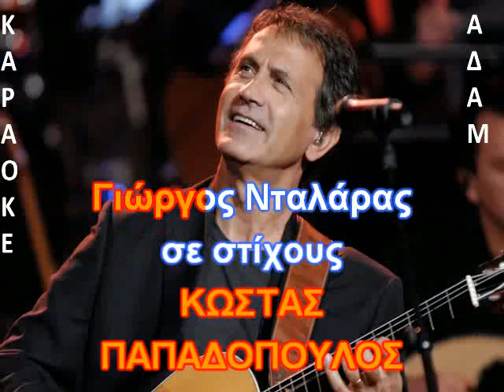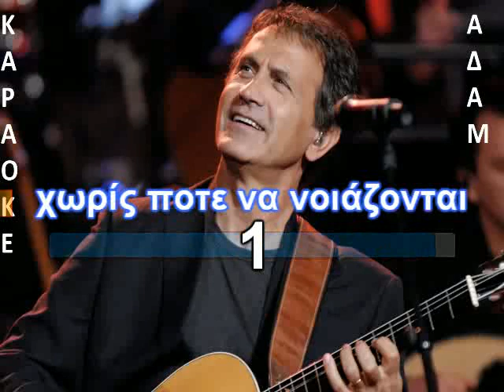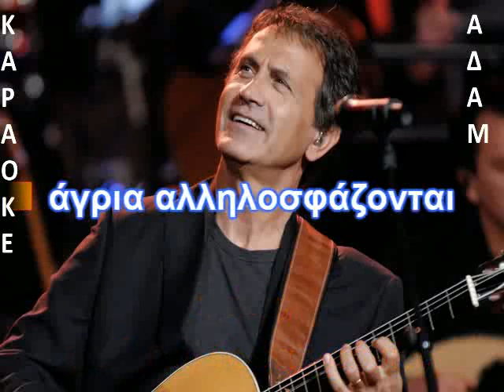ΚΑΡΑΟΚΕ ΑΔΑΜ Νεοελληνικό – 2015 Γιώργος Νταλάρας ΕΠΕΞΕΡΓΑΣΙΑ ΗΧΟΥ ΚΩΣΤΑΣ ΠΑΠΑΔΟΠΟΥΛΟΣ